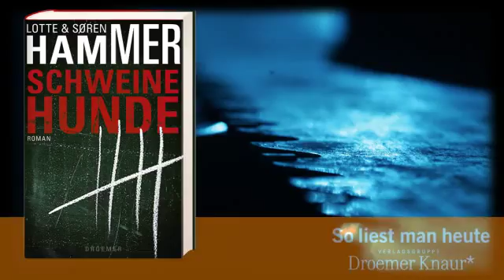Buchtrailer "Schweinehunde" Droemer Knaur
In einem Vorort von Kopenhagen werden in der Turnhalle einer Schule fünf grausam verstümmelte Männerleichen gefunden. Die Toten wurden mit mathematischer Präzision an der Turnhallendecke aufgehängt. Die Hände abgesägt, ihre Gesichter bis zur Unkenntlichkeit zerschnitten und ihre Geschlechtsorgane entfernt.
Die Fotos wurden für den Trailer vor Ort geschossen und anschließend animiert.